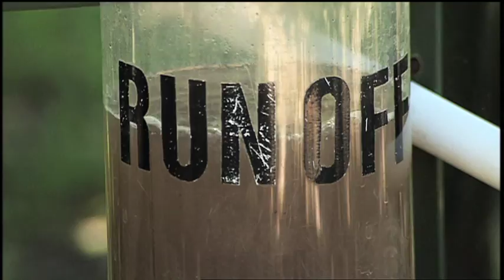TPWF - J. David Bamberger Tribute